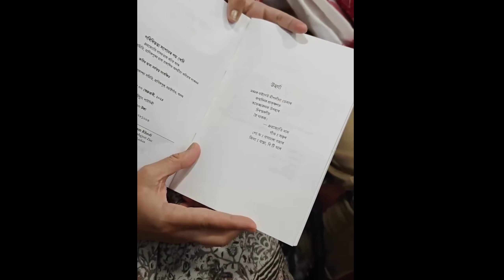দীপলিনাৰ আচৰিত ধৰণেৰে জন্মদিন উদযাপন 😃 দেখি আপুনিও আচৰিত হ'ব Deeplina deka birthday special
দীপলিনাৰ আচৰিত ধৰণেৰে জন্মদিন উদযাপন 😃 দেখি আপুনিও আচৰিত হ'ব Deeplina deka birthday

Deeplina deka
Deeplina deka birthday
Deeplina deka viral video
Assamese celebrity
Assamese celebrity viral video

Deeplina deka boyfriend